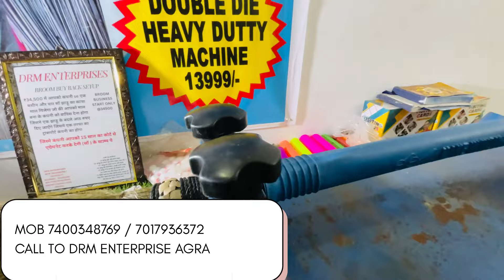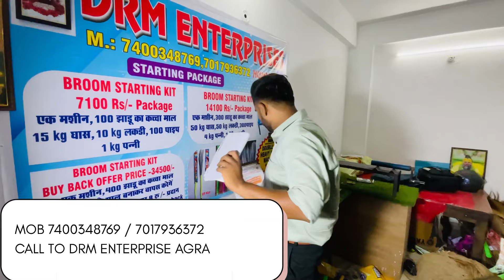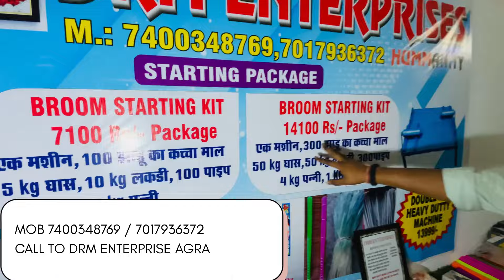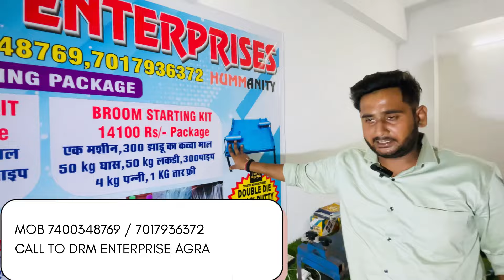7100 में शुरू किया बिज़नेस 15 साल तक माल बना कर दो और 1 lakh कमाओ ॥new business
Broom Making business
Business in Agra |I jhadu business

DRM ENTERPRISE
Address:- Agra baghwan talkies Agra

mop business,
poocha making machine,
mop making business,
mop making process,
wiper making machine,
small industries,
low investment idea,
low investment high profit business,
mop machine price,
jhadu business,
jhadu making machine,
wiper business,
wiper making business,
mop business in delhi,
poocha business,
poocha making machine,
cheapest poocha raw material,

business ideas
laghu udyog,
high profit business,
franchise business opportunities in india, franchise business,
best business ideas, home business idea,